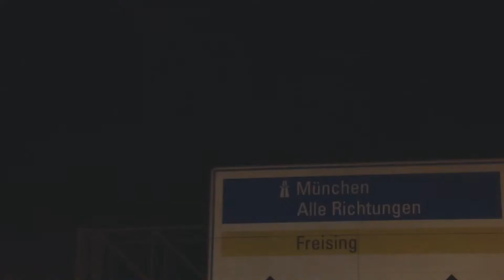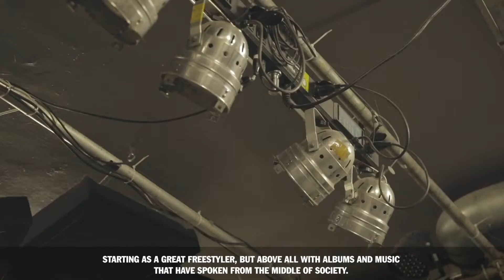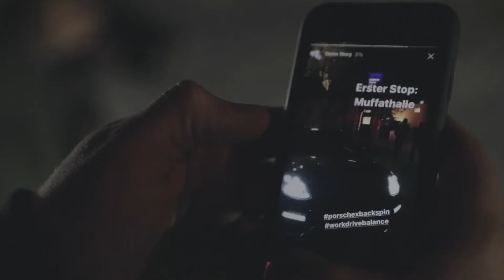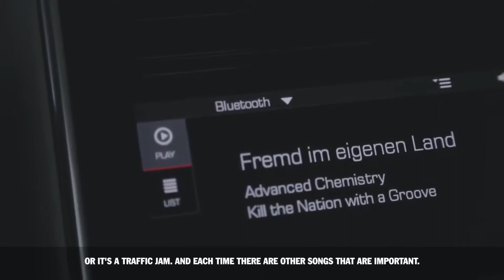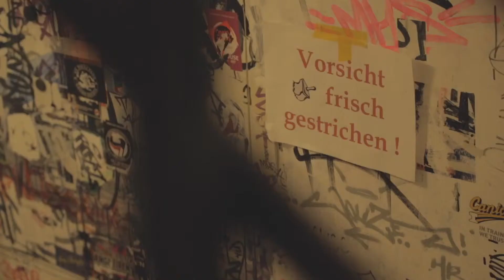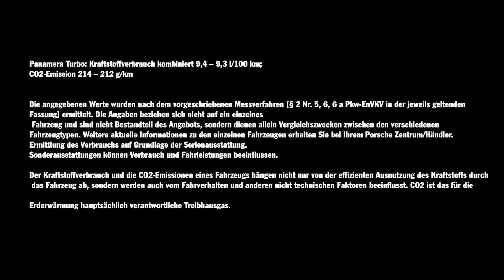Porsche - Back to Tape (1/7) | CarZilla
Music journalist Niko Hüls took the Porsche Panamera on a journey to the roots of hip-hop in Germany - and met the most influential influences, disciplines and personalities of urban youth culture. It starts with the first tour stop in Munich.